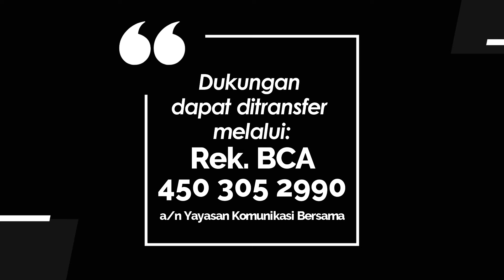JENDELA HATI 1026 - DOA YESUS YANG MENGUATKAN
Renungan Harian Lansia “Jendela Hati” untuk hari Sabtu, 13 April 2024
Berjudul : DOA YESUS YANG MENGUATKAN
Dibawakan oleh : Pdt. Engeline Chandra dari GKI Kepa Duri - Jakarta